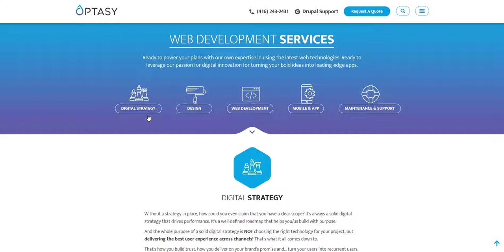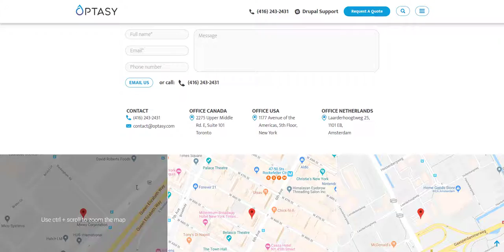The best web developers in Toronto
Together with its initial passion for Drupal CMS, developing eCommerce websites is OPTASY's “specialty”, with Magento as one of the team’s top favorite platforms. They will surely add digital value to your business.